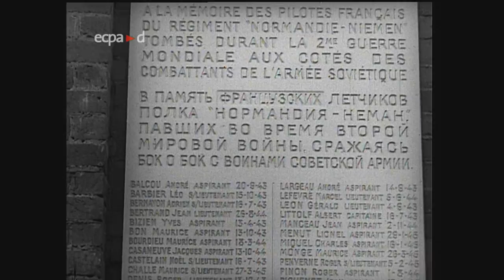75 ans du Régiment de Chasse 2/30 "Normandie-Niemen"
Vendredi 9 juin 2017, le "Neu-Neu", unité de chasse française qui a combattu sur le front de l'est lors de la Seconde Guerre mondiale, a célébré son 75e anniversaire.